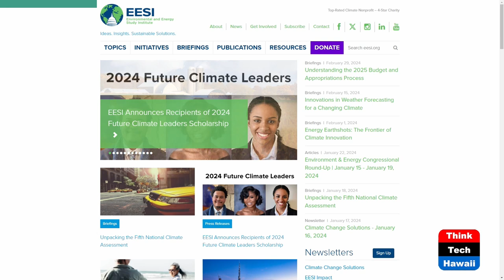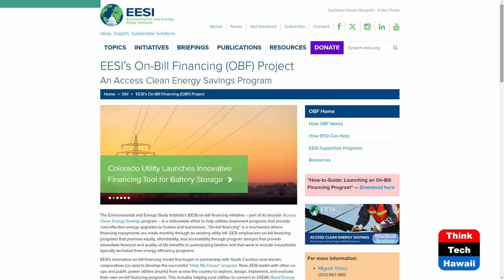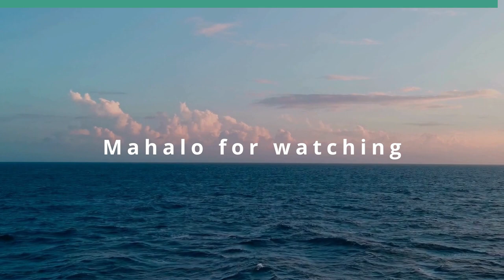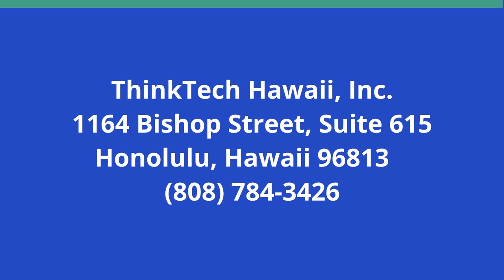Climate Change and Environmental Challenges (Healthy Planet)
There Are Solutions for Climate Change.  The host for this show is Grace Chen O'Neil.  The guest is Daniel Bresette.

Forward-thinking Congressional representatives from both parties identified a need for policymakers to have more access to fact-based information on energy and environmental issues and created the Energy and Environmental Solutions Institute (EESI) in 1984.  EESI declared that all of EESI's work should be looked at through a climate lens—a principle that continues to guide us today. EESI seeks to unite a range of constituencies behind win-win climate and clean energy solutions by emphasizing the multiple benefits of reducing greenhouse gas emissions and the substantial costs of inaction. EESI receives no Congressional funding, despite its origins as a bipartisan Congressional caucus.  EESI has been an educational resource for policymakers, an information conduit between federal, state, and local stakeholders, and a catalyst for partnerships and solutions for more than 30 years.

Underwriters:
Michael Sklarz
The Cooke Foundation
Hawaii Energy
Hawaii Energy Policy Forum
Hawaiian Electric
Galen Ho of Immersive Worlds
Kamehameha Schools